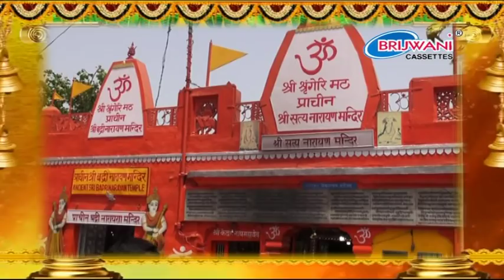शिव भोलेनाथ की अनेकों नाम से आराधना | शिव शिव शंकर भोला बोलो बम बम | ShIv Shiv Shankar Bhola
Song : ShIv Shiv Shankar Bhola
Album : Shiv Bholenath Ke Bhajan
Singer : Rakesh Kala
Label : Brijwani Cassettes
Produced By : Sajal